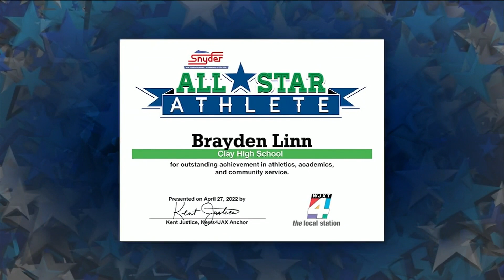All-Star Athlete: Brayden Linn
Brayden Linn of Clay High school is this week's All-Star Athlete. She maintains a 3.6 GPA while playing soccer.